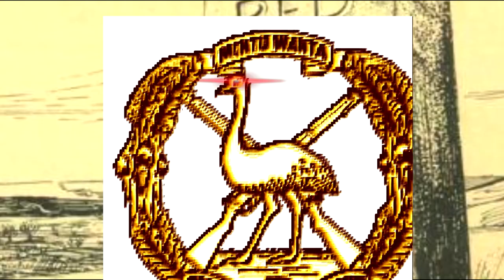emu war earrape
so the Emu War actually ties in well with World history in the Western Australian context. After World War I, many ANZAC (Australian and New Zealand Army Core) Soldiers and British soldiers Settled in Western Australia as farmers, particularly of wheat, and did good competing America and other countries in the Industry, and in fact much of the family on my Fathers side comes from Western Australian farmers just above Geraldton which itself is a respectable distance above Perth. As we may all know, the Great Depression started in the United States and spread across the world through various means in the 1930s, and one of the biggest symptoms of the Great Depression was the extreme decrease in the value of food, something that damaged Western Australian economy and Australian economy in general as Food was, along with gold (but not yet Iron Ore which I will get it) one of the countries biggest exports. The Australian government, which at the time was only about 30 or so years old (being federated in 1901 sadly after the death of Sir Henry Parks who is pretty much the one who federated the place, New Zealand said no the sheep shagging buggers) and tried to help by offering crop subsidiaries and encouraging farmers to produce even more wheat. Many Western Australians had a particular problem however, and that was that the Emu's were thriving from the wheat and hundreds to thousands often found themselves decimating wheat fields which the Farmers had no hope of stopping. Let me just mention that Western Australia had a bit of dislike for the Federal government, as there were feelings by Western Australians that the Government did not care about old WA, for nearly everyone lived east and that was where Adelaide, Sydney, Melbourne, Canberra, Hobart and Brisbane  were all situated, meanwhile Perth was so far away that it was seconded only by New Zealand's big city in its Isolation and the farmers were far from even that place, leaving to the feeling by Western Australia that it was disregarded. The Australian Government knew it needed to do something in order to win the states favour and assisting in solving these farmers problems proved a promising way to do it. The farmers if you remember used to be soldiers, so they knew how effective guns were as well as how to use it. So with some conditions and the like, one thing led to another and The government decided to send troops over to Western Australia and help out in killing the Emu's. These were not trigger happy maniacs, many of these were competent Men who served in WWI against the Turkish in brutal battles like Gallipoli where many were killed and conditions were terrible. They were set to kill off as many Emu's as possible to defend Western Australian wheat from further destruction, and they tried. In the end they failed to kill more than a few hundred Emu's, though many were shot, the Emu's as it turned out were able to take in bullets effectively without slowing down, a quote from Major Meredith said "If we had a military division with the bullet-carrying capacity of these birds it would face any army in the world... They can face machine guns with the invulnerability of tanks. They are like Zulus whom even dum-dum bullets could not stop."
That is how, through the Great Depression, World War I and resentful feelings by Western Australians about the federal government, that a country that contributed significantly and shared a joint victory in the second largest war in the history of the world to date managed to lossed the second  (Or third if you count the European colonisation which decimated Aboriginal populations both directly and indirectly to holocaust level proportions) war ever conducted against a bunch of big birds, on home soil, using trained military.